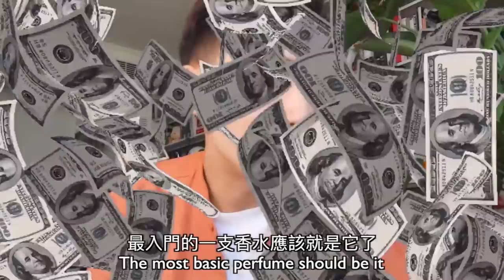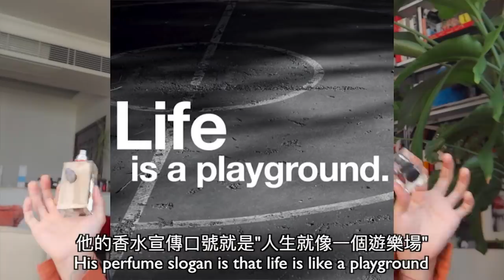[識女仔必備] 6支提高男士魅力香水 G-Dragon 都係用梗佢？！ | Mayao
1. Jean Paul Gaultier - Le male
2. Dior - Homme Sport
3. Chanel - Allure Homme Sports
4. Maison Margiela - jazz Club
5. Celine - Parade
6. Frederic Malle - Musc Ravageur
過嚟我 IG say個 hi 啦 @Mayaoo ❤️
我個 Telegram 開咗啦 !

[馬馬音樂]
▶️Mayao 馬天佑 《超過些》Official Music Video

8/F C Wisdom Centre,
37 Hollywood Road, Central